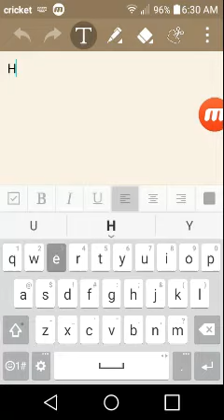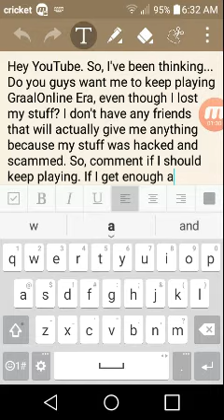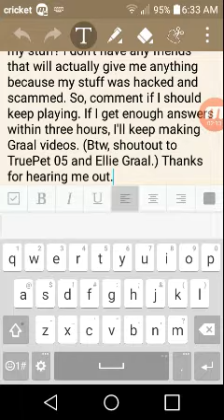Should I Keep Playing Graal?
Okay, I did say in a video that I quit Graal because I was hacked and my shells were gone. But now, I want to hear from you guys: should I keep making Graal videos for you guys?